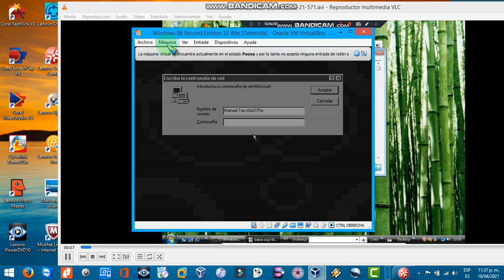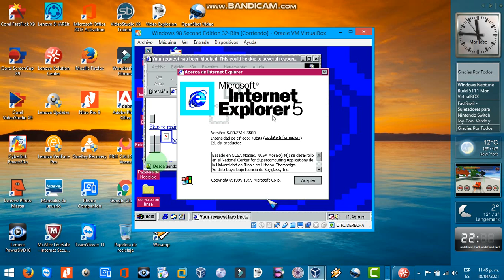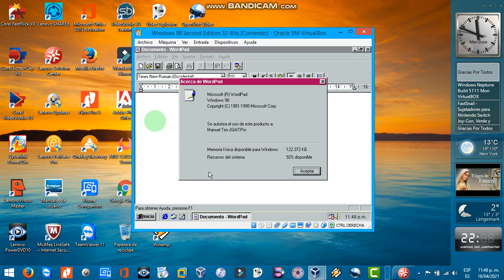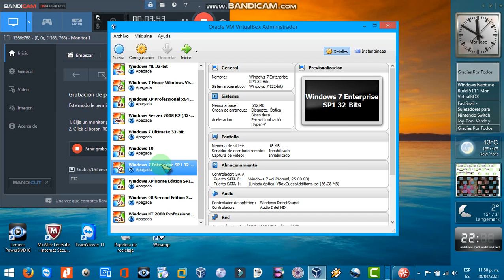Windows 95 Second Edition Mon Final VirtualBOX